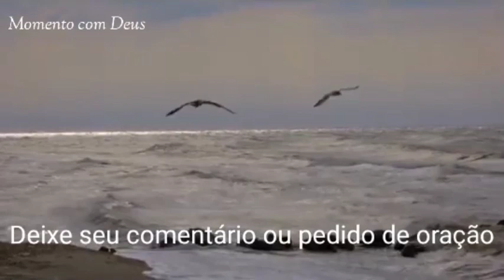Palavra de Deus para mim hoje | Senhor, queremos seguir os teus caminhos!